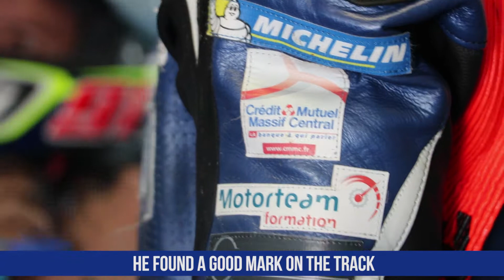Yamaha Viltaïs Experiences | Qualifications 1 | 8 hours of Slovakia Ring 2017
🇫🇷 Bastien Mackels revient sur la première séance de qualification sur le Slovakia Ring !

 🇬🇧 Bastiens Mackels make you a summary of the first qualifying session on Slovakia Ring !